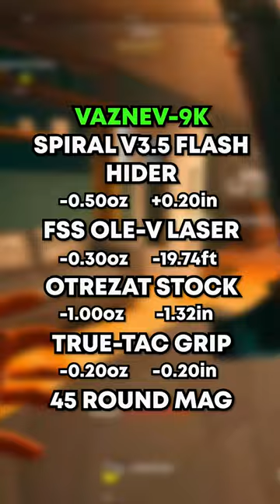this VAZNEV-9K loadout is a MUST USE 😯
Best Warzone 2 Loadout / Best SMG Class Setup MW2 (Warzone 2 Meta SMG)